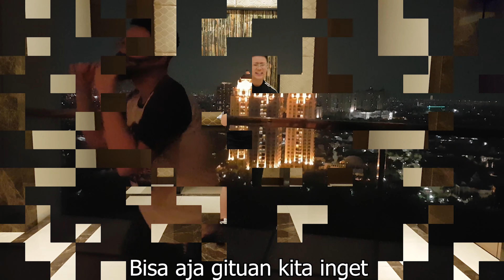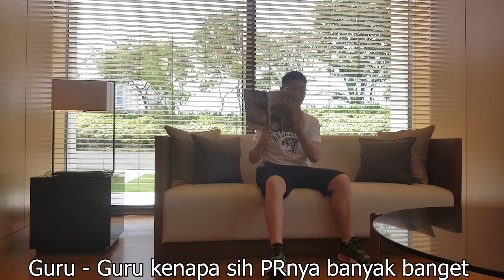Jordanz Nation - Sekolah (Savage love Parody)[Official music video]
I had a fun time shooting this video. Tapi pasti dengan mengikuti Protocol yang diberikan.
FYI: Hp yang dipake buat record di bawah air RUSAK LOL😂

LYRICS:

Sekolah
Bangun tidur masih ngantuk tidak langsung mandi
Online ini sekolahnya ngapain wangi wangi
Cuci muka langsung ngedouble seragam
Jujur aja ininihya ku melakukan itu
Tambah lama otak ku malah tambah kecil
Ilmu baru kagak masuk ke dalem otak
Bodoh iya, tambah ilmu aku rasa tidak
Aduh otak ku ini kenapa begitu
Bangun tidur ku terus mandiii
Tidak lupa untuk gosok gigi
Eh salah lagu
Guru-guru kenapa sih prnya
Banyak banget, kita kan juga butuh istirahat
sekali kasih pr gak kira-kira
Otak kita bisa meldak
Meledakdakdakdak
Bembembem
Bombombomboom
Cape bangettt
Otak ku ini
Skrg semua isi otak kita dahlah tiktok
Odading mang oleh rasanya sprti ironman
Help me my love, my darling apa lah boneka
Bisa aja gituin kita inget
Giliran plajaran boro boro
Blm ntrrr ada kendala internet
ALESANN
Meledakdakdakdak
Bembembem
Bombombomboom
Cape bangettt
Otak ku ini
Aduh pr
Aduh ibu dan bapak
Aduh sekolah
Aku setressss
Pusing
Banyak banget, kita juga butuh istirahat
Meledakdakdakdak
Bembembem
Bombombomboom
Cape bangettt
Otak ku ini
Ampun bang jagooo